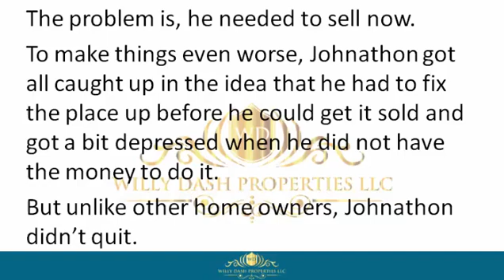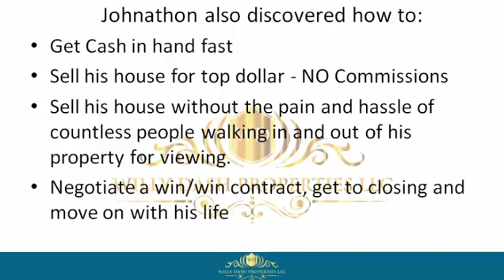How To Sell My House In Citrus County Florida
how to sell my house in citrus county florida If you are looking for how to sell my house in citrus county florida, then watch this video to learn everything you need to know about how to sell my house in citrus county florida